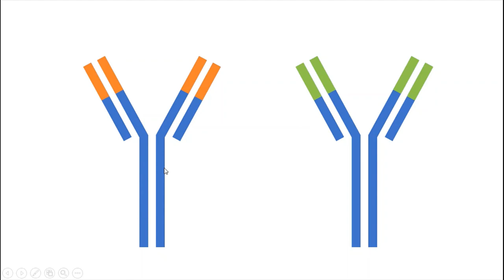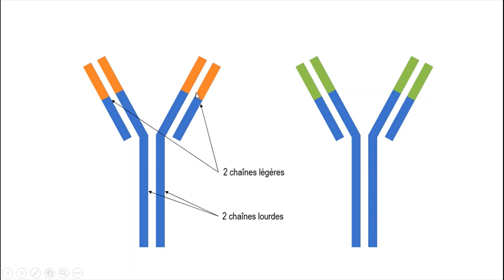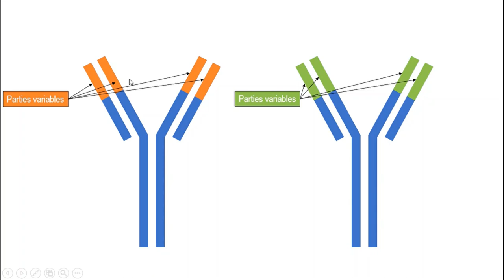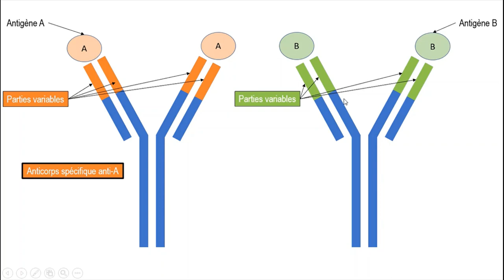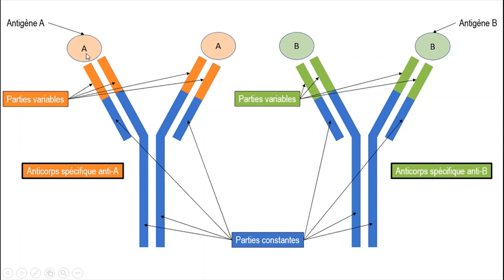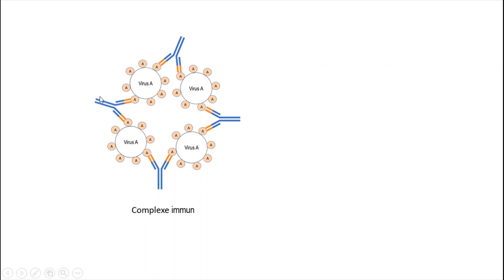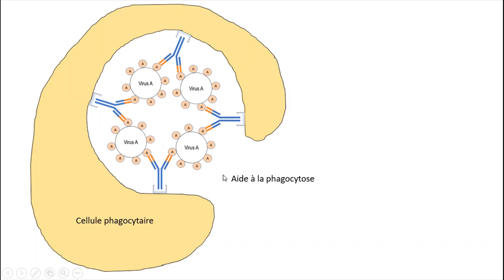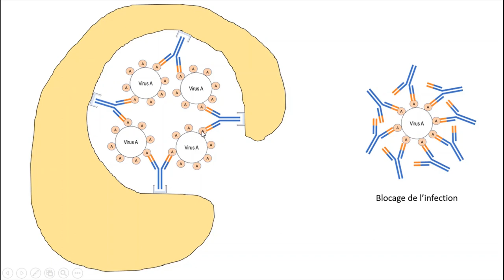SVT - COURS - La structure et la fonction des anticorps